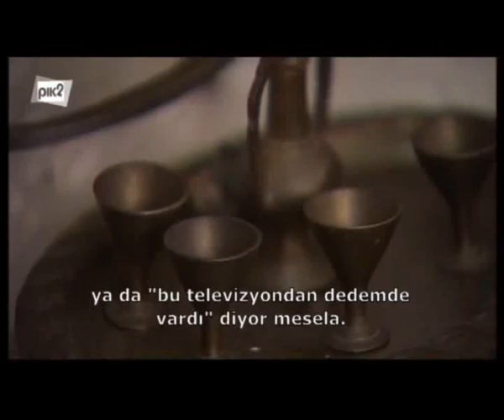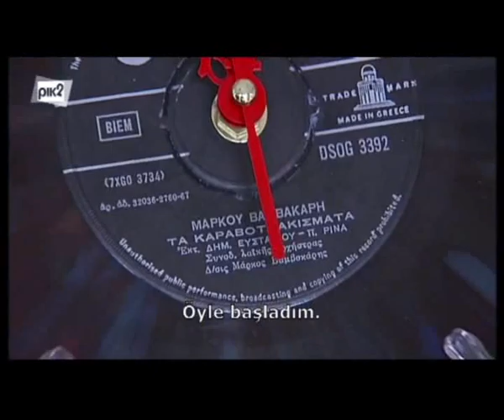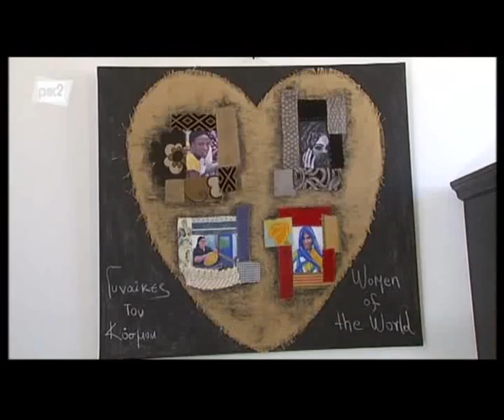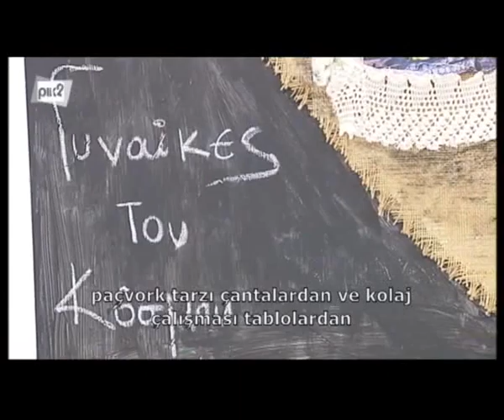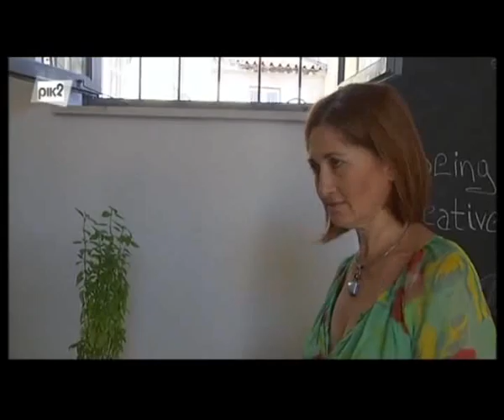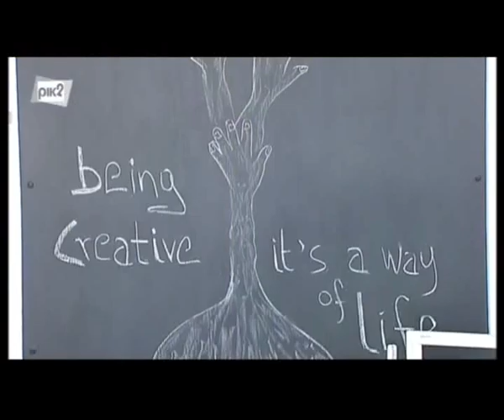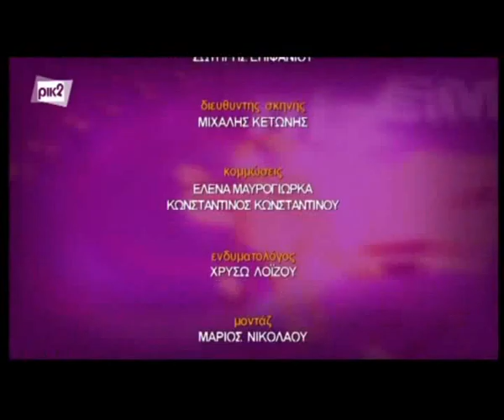BİZ - EMEİS - 31 EKİM 2015